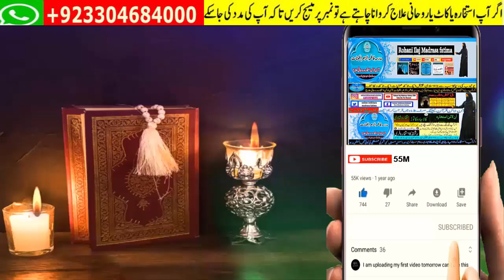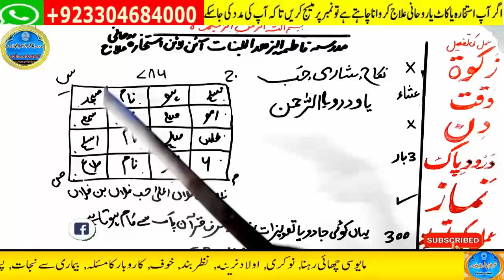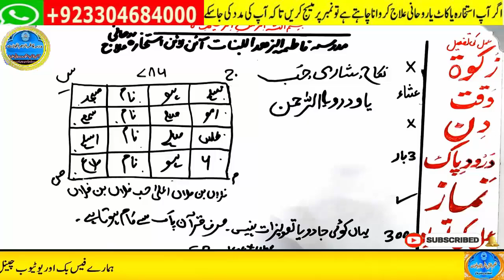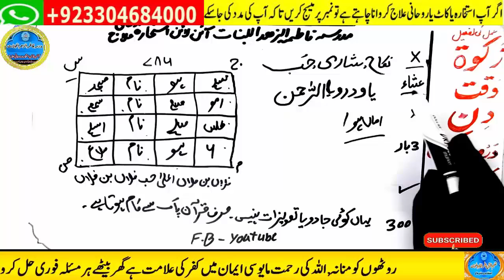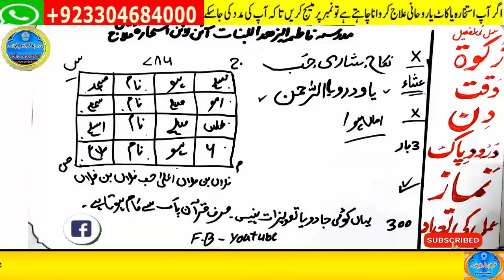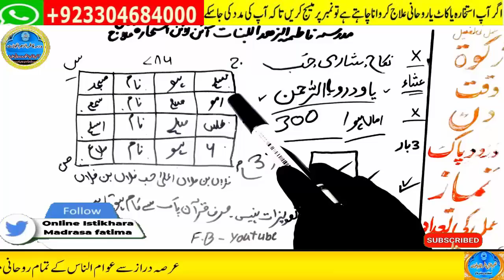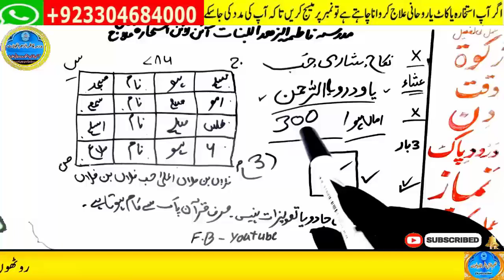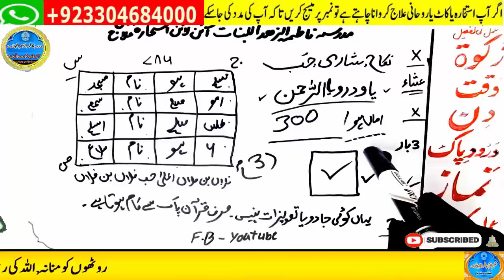wazifa for love | Ya Wadoodo | Mohabbat Ka Wazifa | love back | love marriage #